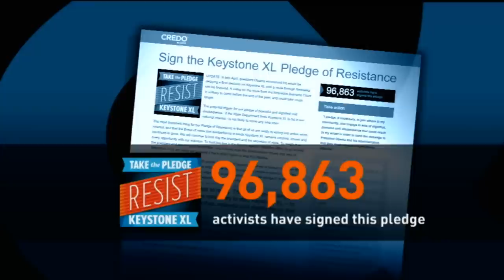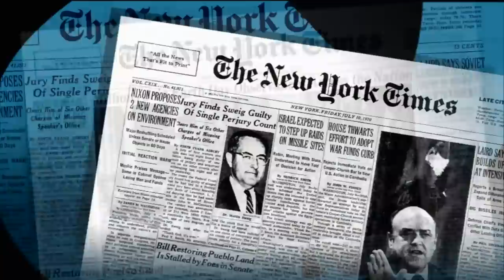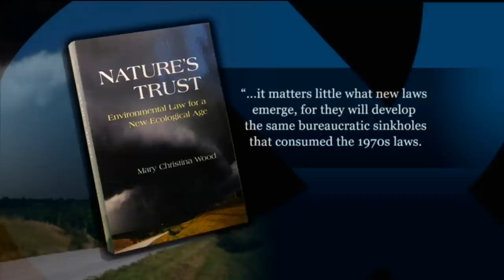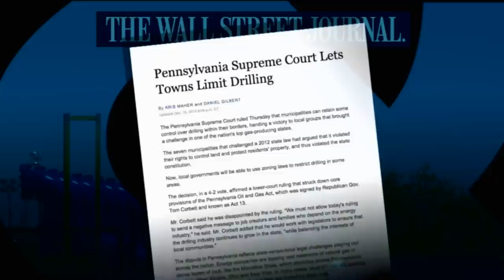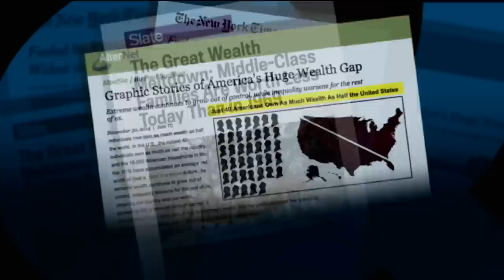The Children’s Climate Crusade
The very agencies created to protect our environment have been hijacked by the polluting industries they were meant to regulate. It may just turn out that the judicial system, our children and their children will save us from ourselves, Mary Christina Wood, a legal scholar, tells Bill Moyers this week.